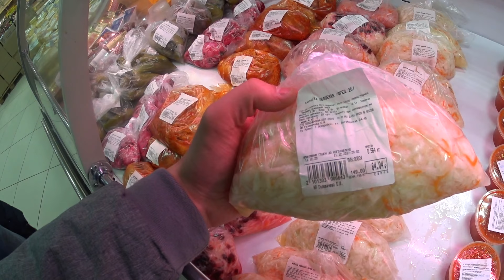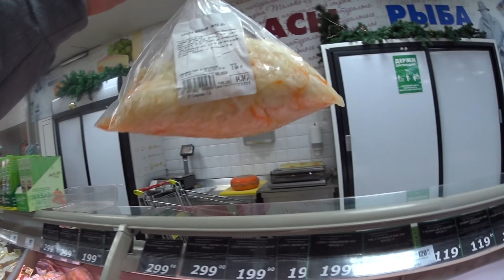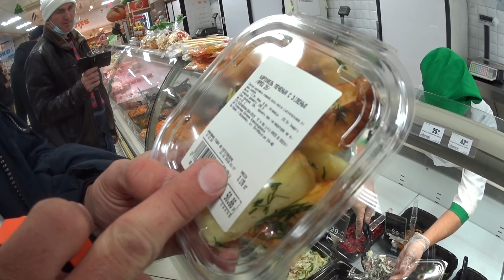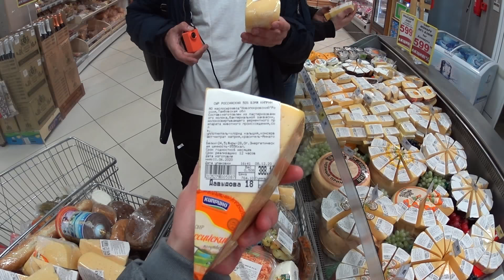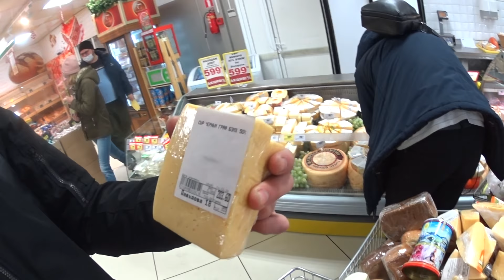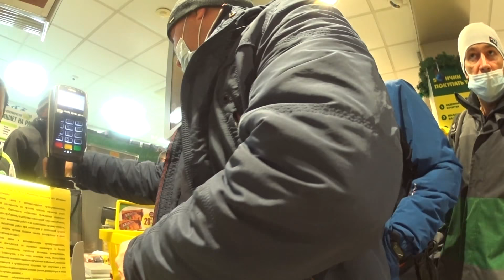БЫДЛО НА КАССЕ ЗАЩИЩАЕТ ТУХЛОПРИТОН / ТРИ ТЕЛЕЖКИ ПРОСРОЧКИ И ТУХЛЯТИНЫ